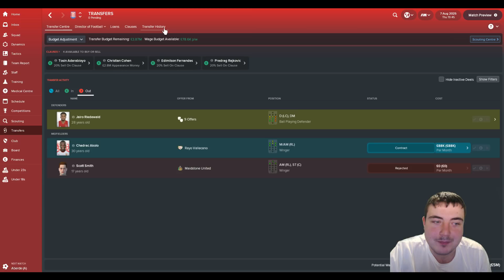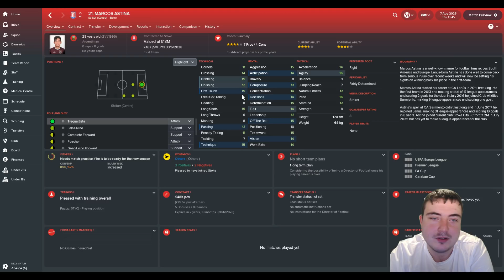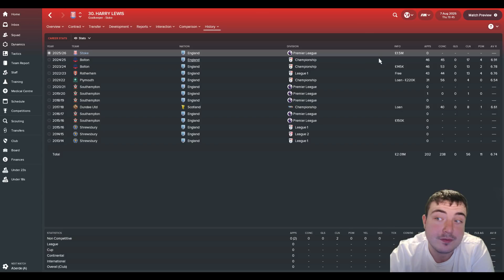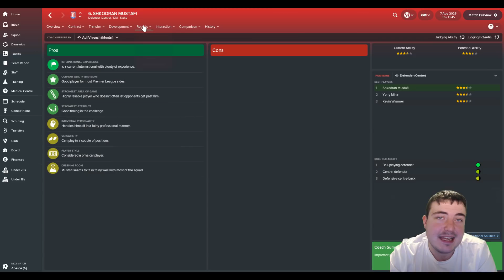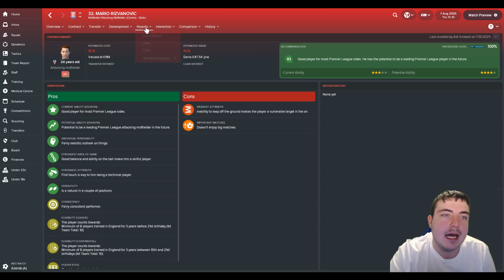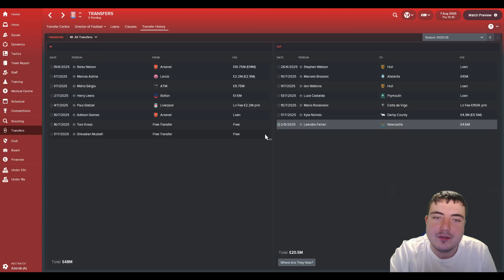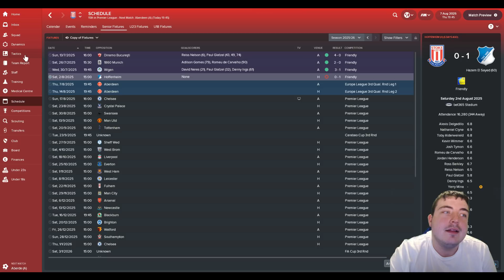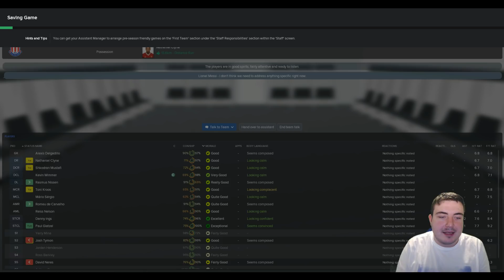Let's Play FM18 | The Journeyman (Stoke) S09 E01: TASTING EUROPEAN FOOTBALL! | Football Manager 2018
Let's Play FM18 with some NEW Football Manager 2018 everyone! We began our FM18 Journeyman save for Football Manager 2018 at the club closest to my front door in Non-League: Blyth Spartans in the Vanarama National League North before getting sacked 6 months later!

We then continued the journey with a club in the same league - Curzon Ashton! We pulled off one of the greatest escapes from relegation of all time before steadying the ship in our second season and guiding them to 16th place after 34 games.

Then we get approached by Boston United! Steering Boston to stability in our first season we then pushed for the title in season 3 and it went to the wire as we went up as champions!

After only a handful of games in the Vanarama National League, we got approached by Burton Albion in League 1 with our Boston side in the playoff positions! We then managed to relegate Burton and got off to a slow start in League 2.

Cometh the Fleetwood, cometh the job offer - double the wages and back in League 1! We take this opportunity and lead them to the League 1 title and Championship football. After the rise of Paul Glatzel and the signings of some familiar faces, we start the Championship season well and look like Play-Off challengers.

Then the Premier League beckons as Ipswich Town appoint us in 20th place after 20 games with 7 points... what have I got myself in to? Well a disastrous spell with Ipswich led to our sacking just under a year into the job!

And then... just like Paul Lambert we get a chance of redemption with Stoker, who themselves are locked into a relegation battle! Can we retain their Premier League status and solidify them back in the mid-table of the Premier League?

This is a huge opportunity - how will we do in our FM18 Stoke City? Help me to decide which jobs to apply for and which job offers to accept as we embark on our worldwide adventure on FM18.